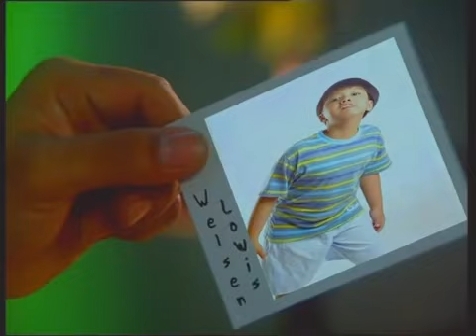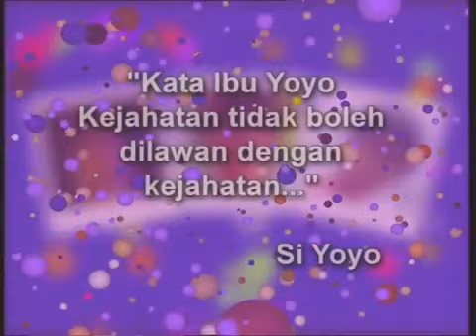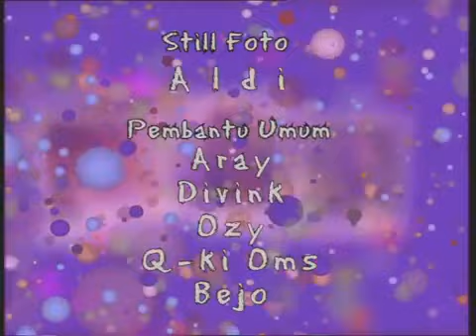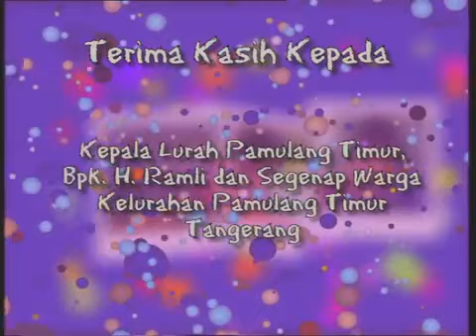Si Yoyo Season 1 - Episode 12